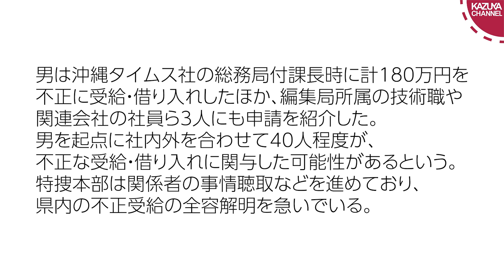NHK→持続化給付金詐欺事件で国籍、実名報道 沖縄タイムス→自社社員がやらかし「忘れられる権利」を持ち出し匿名報道